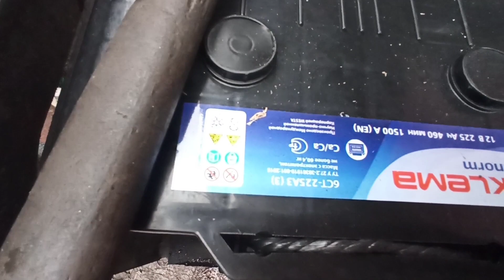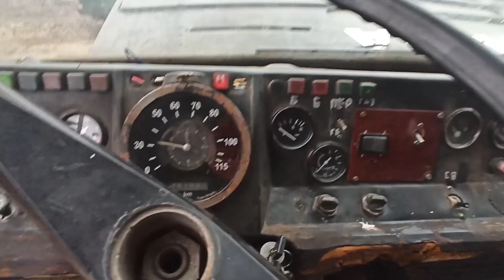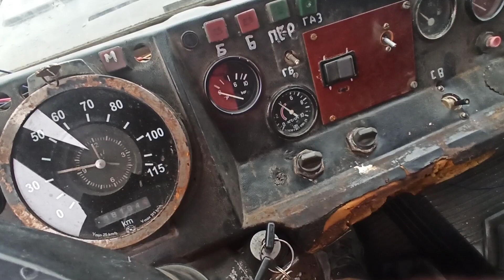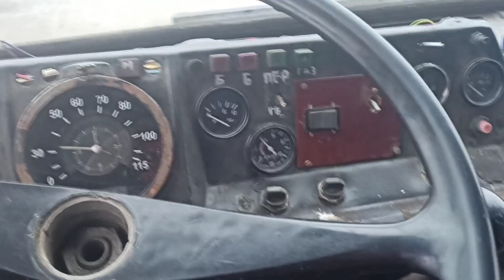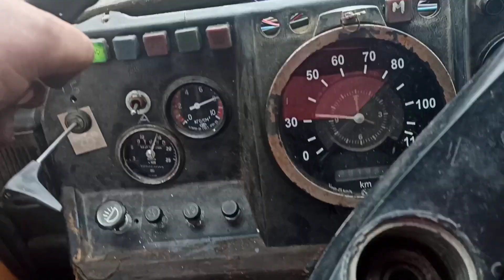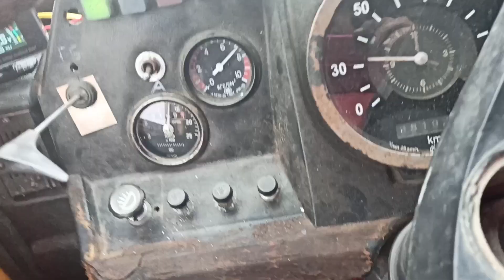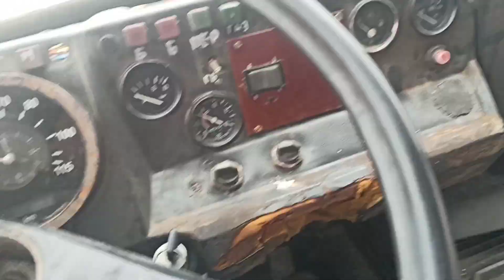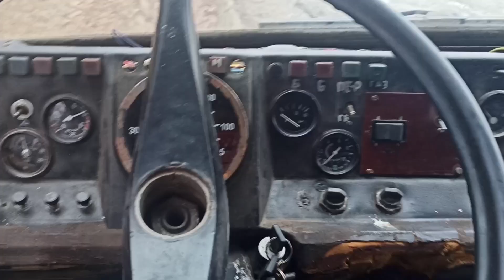свершилось.татра первый выезд.